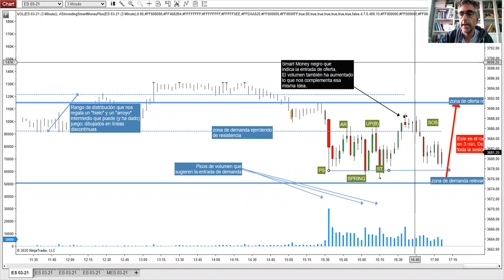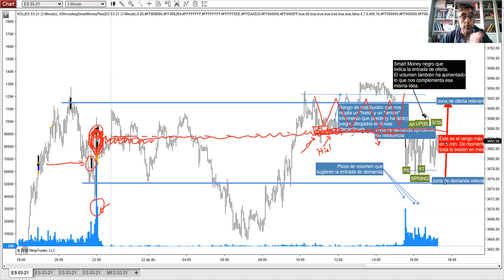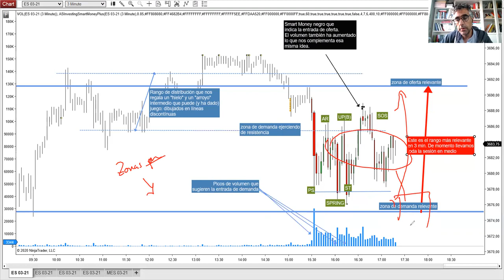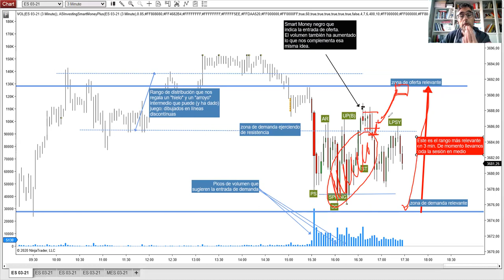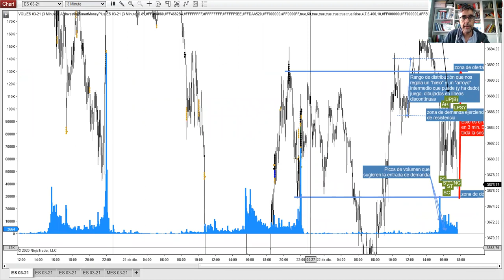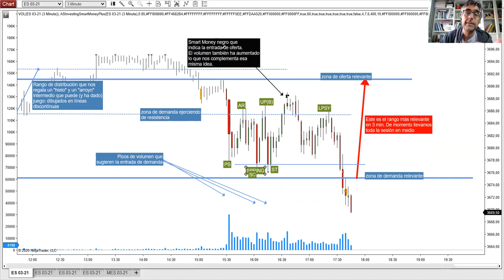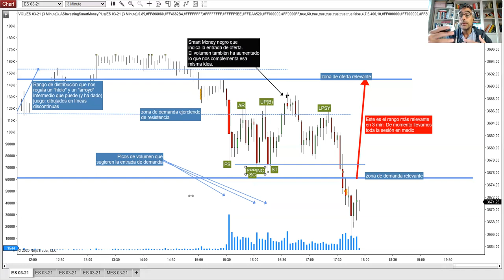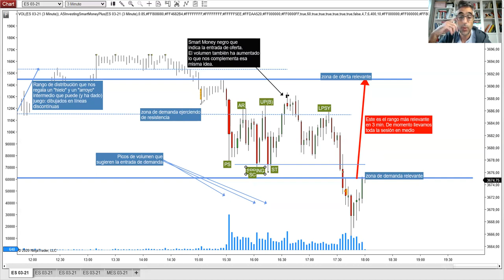Sesión de Zoom de la Sala Wyckoff: futuro del miniSP de 22-12-2020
Este mes de enero sacamos tres plazas para unirse al grupo privado de formación dirigido por Enrique Díaz Valdecantos, autor del libro "El Método Wyckoff". El vídeo que compartimos corresponde a la reunión de hoy martes 22 de diciembre de 2020. Este tipo de reuniones las tenemos todos los días, de lunes a jueves:
- Los lunes, los dedicamos para hablar de acciones y configurar la cartera "guru Wyckoff".
- De martes a jueves, hacemos sesión de chat para seguir la operativa del futuro del miniSP en directo y luego realizamos Zoom de formación para explicar matices y conceptos comentados durante el chat.

Si te quieres matricular, una de las plazas puede ser tuya:

Enlace matrícula La operativa en acciones, futuros y forex contiene un riesgo sustancial y no es para todos los inversores. Lee en el siguiente enlace la divulgación completa de riesgos